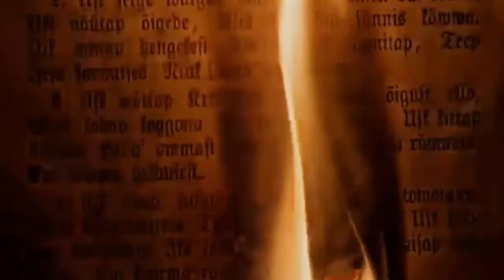★ Depeche Mode ★ Memphisto ★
★ E' fondamentale crederci. Uno dei motivi per cui la gente comune
     non riesce a fare magie è la mancanza di convinzione ...